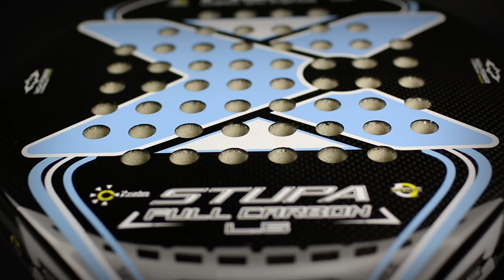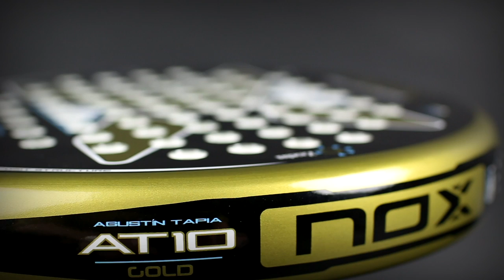Palas de padel NOX 2019 - Review / Analisis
Ya tenemos la nueva colección de palas Nox para 2019, muchas novedades, nuevos jugadores en la marca como Agustín Tapia y por supuesto Miguel Lamperti que continua un año más recomendando las mejores palas de padel de la marca NOX.

Os explicamos las principales novedades de Nox para 2019, la Stupa, la ML10 L5 Luxury, la GT7 son solo algunos de los modelos que han traido como novedad.